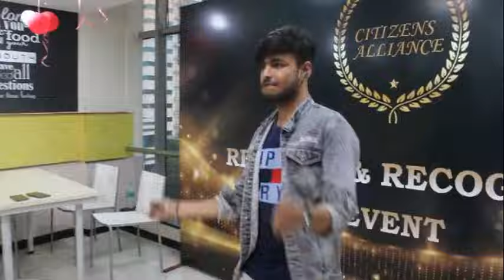MAKING OF R&R| DECEMBER'2023